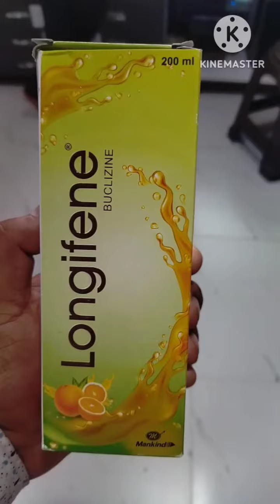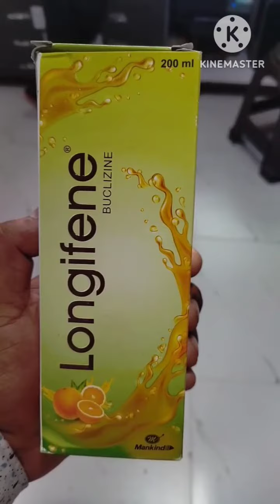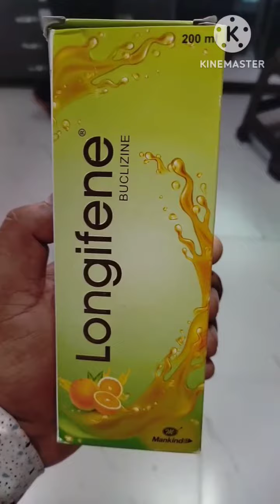uses about longifene syrup. Benifits side effects..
uses about longifene syrup. Benifits side effects..  Medicine information.